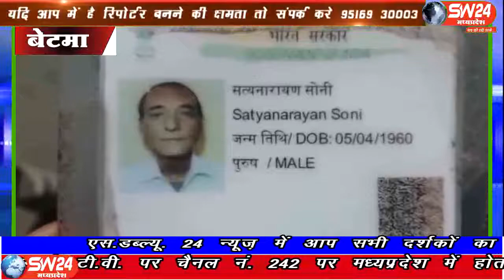sw24news betma, 20.07.2019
इन्दौर जिले के बेटमा के समीपस्थ गांव काली बिल्लोद में सामाजिक संस्था दादा लाखनसिंह पटेल व वन्दे मातरम मित्र मंडल ने गांव के शमशान में वृक्षारोपण कियाsw24news